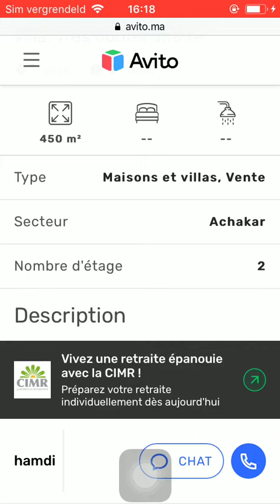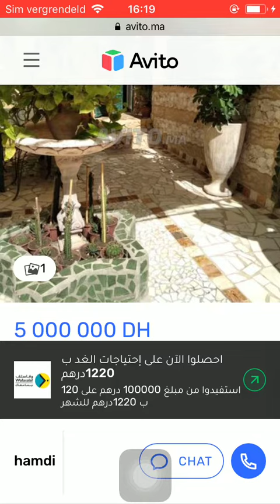House for sale Tanger #1809, Huis te koop Tanger, Maison à vendre